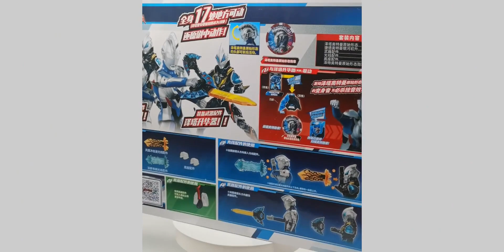【奥特曼】Uaf超可动奥特曼泽塔系列展示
特摄,奥特曼,万代,玩具,泽塔奥特曼,打卡挑战